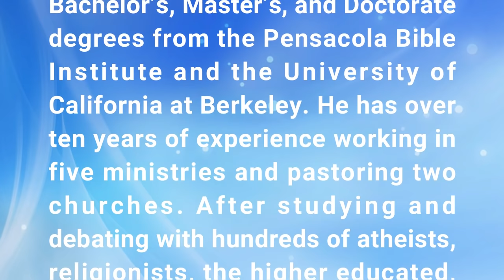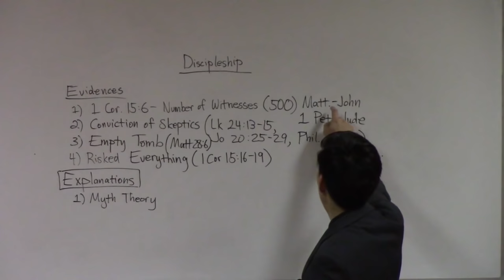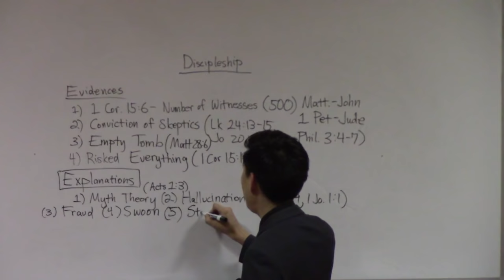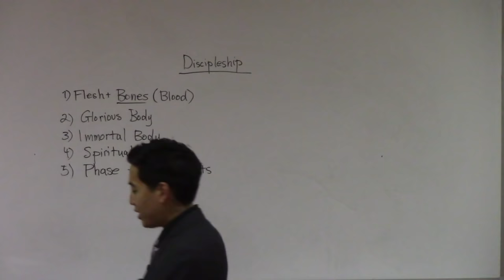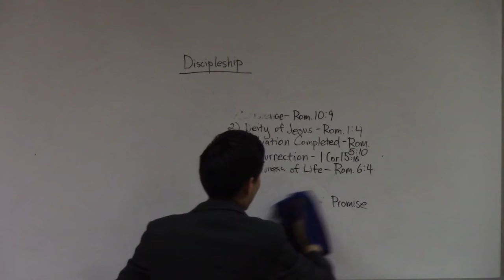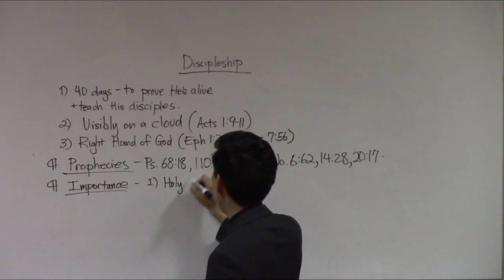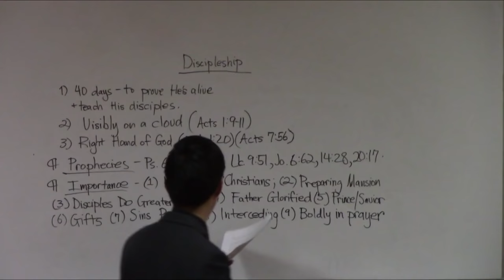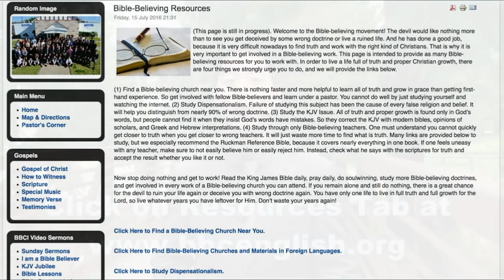Resurrection of Christ | Beginner's Discipleship #15 | Dr. Gene Kim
Hi,

I'm Gene Kim (pastor at San Jose Bible Baptist Church - UC Berkeley and PBI). In this video which is a series from Beginner Discipleship I explain about the resurrection and ascension of Christ. Christ' body is flesh and bones, glorious, immortal, can go through objects and is likened to the body that the saved Christians will obtain. Christ appeared for 40 days after his resurrection and prior to his ascension. The importance that Christ has ascended is to prepare a mansion for the believers, send the Holy Ghost to the Christians and disciples can do greater works, glorify the Father and more.